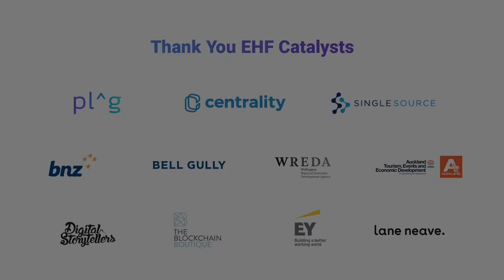What Makes EHF Different? - Topaz Adizes, EHF Fellow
The Edmund Hillary Fellowship is distinctly different from other communities or startup programmes. Emmy-Award Winning director Topaz Adizes, Founder of The Skin Deep and {The And} explains.